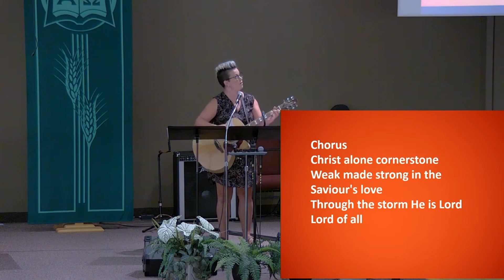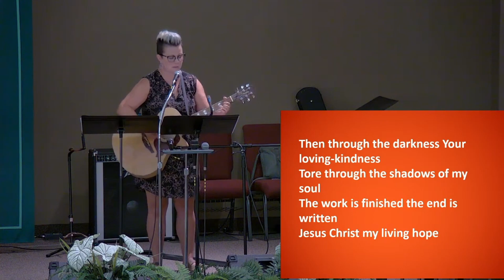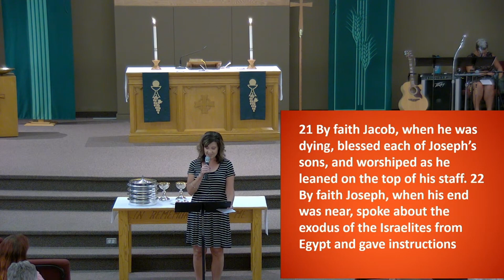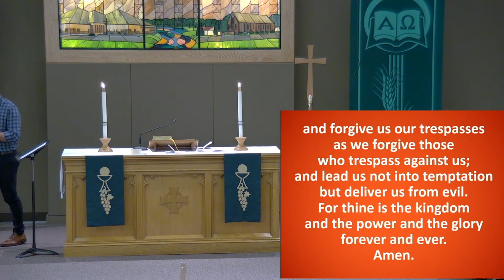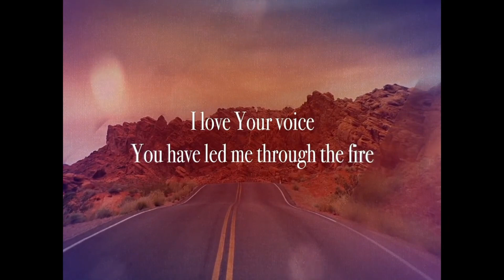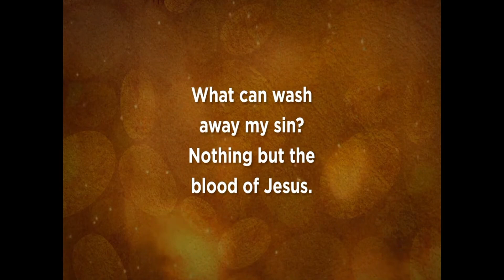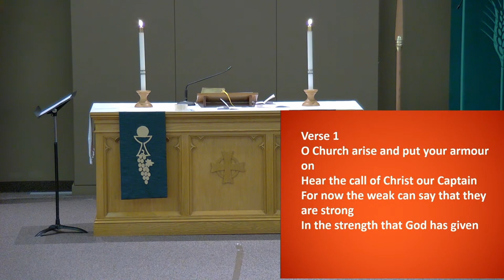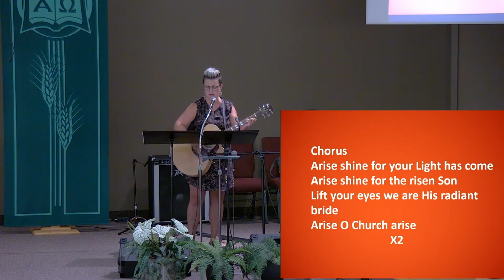Broken and Divided | Pastor Lee Loveridge | August 14, 2023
Welcome to Immanuel Lutheran Live at 10am! Join Pastor Lee Loveridge for Broken and Divided.

We welcome everyone to join us for our 10am worship service at Immanuel Lutheran Church in Lethbridge Alberta! If you are in town we hope you'll come join us in person, otherwise enjoy the service online at anytime.